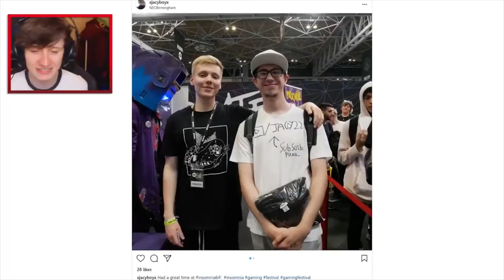Jacy2244 appears in a JackSucksAtLife video